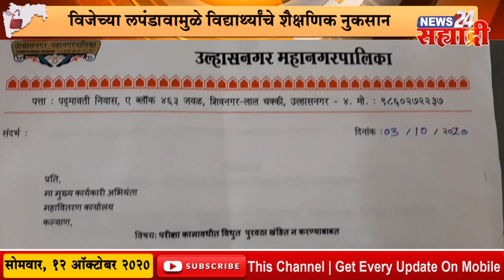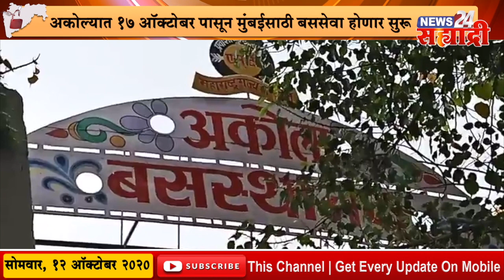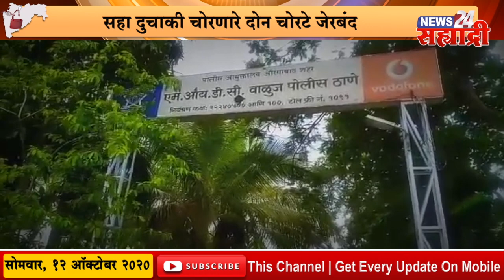Good Morning सह्याद्री l आरे येथील मेट्रो कारशेड कांजूरमार्ग येथे हलविण्याचा निर्णय दुर्दैवी